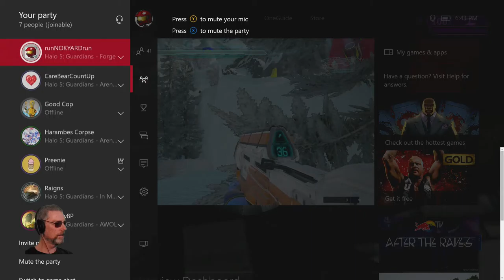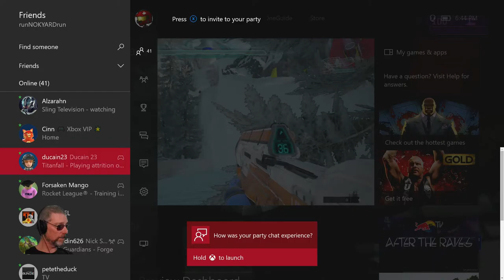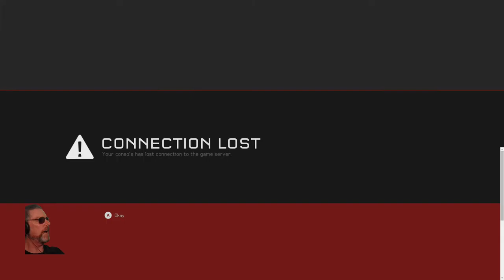How To Remake a Remake: Avalanche Part 12A 'Central Mountain Tyme'